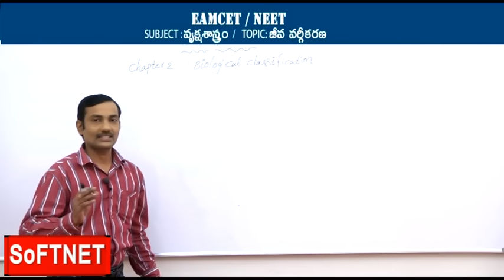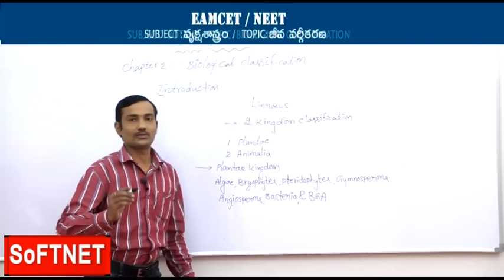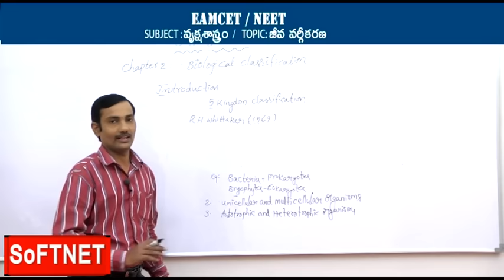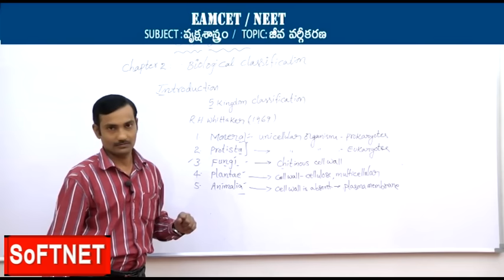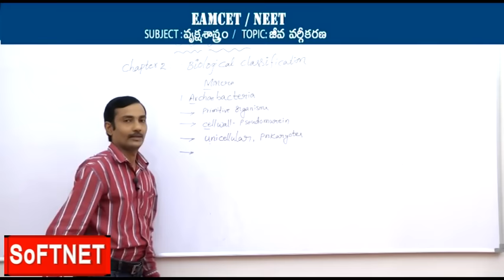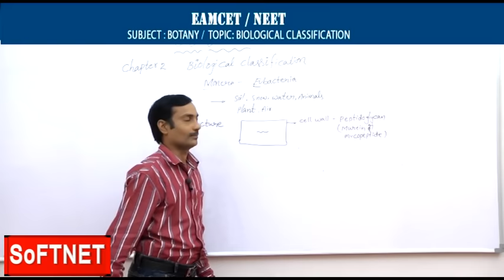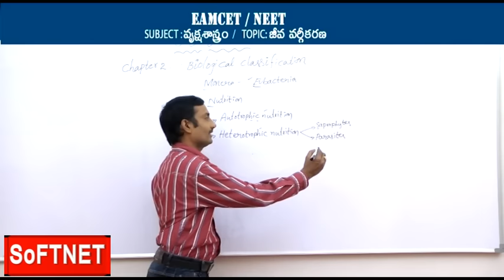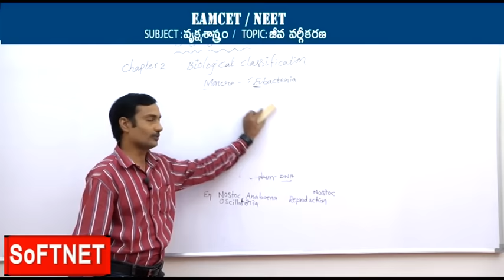BOTANY || Biological classification - P1 || B.Nagesh